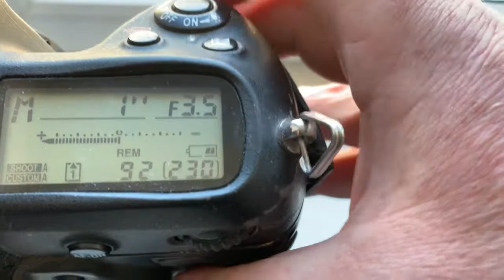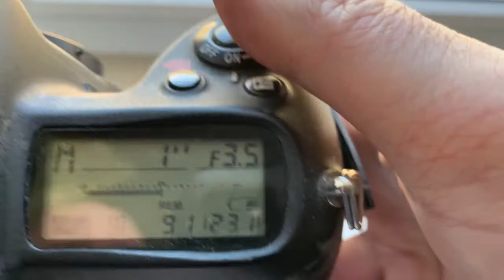Одуванчик Лушникова для Nikon.(Для Александра С. №2.)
Для объектива Юпитер-37А.